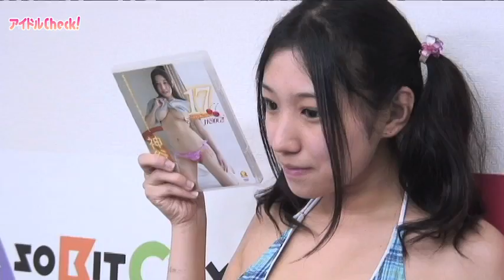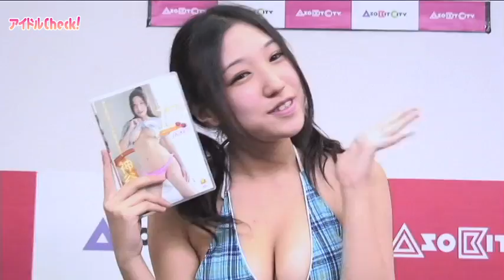Gカップの神谷さら、18歳の目標は艶のある女性になること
Gカップの女子高生アイドル・神谷さらが2枚目のDVD『神谷さら 17〜セブンティーン〜』をリリース。9月22日にラオックスアソビットシティで発売記念イベントを行った。

＊＊＊最新グラビアアイドルの記事がスマホでも見られる！アンドロイド版アイドルCheck!無料アプリはこちら！